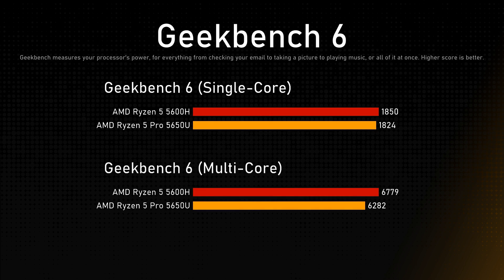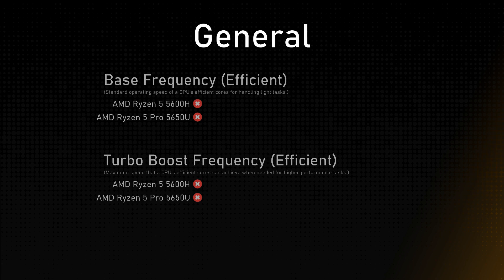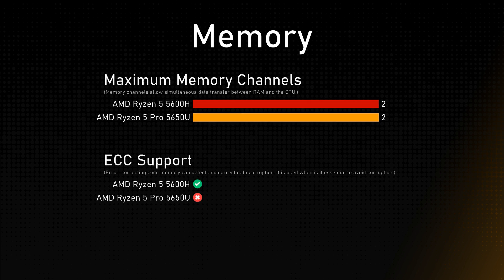AMD Ryzen 5 5600H vs AMD Ryzen 5 Pro 5650U Comparison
This video is a processor comparison based on their different features and performance factors between AMD Ryzen 5 5600H and AMD Ryzen 5 Pro 5650U. Intention of this video is to help choose right processor for you.

Timestamps:
Cinebench R23 - 0:00:00
Geekbench 6 - 0:00:12
General - 0:00:36
Integrated Graphics - 0:01:36
Memory - 0:02:00